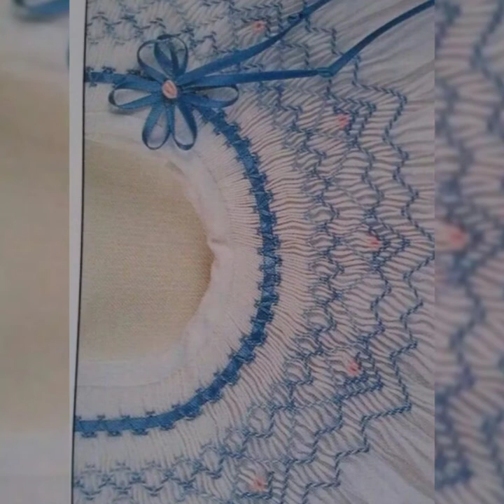Most attractive hand smoked baby frocks | Hand embroidered frocks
Here are the most beautiful and stylish smocking frock designs for you cute baby girls.